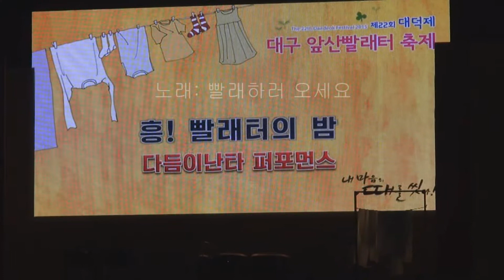빨래하러 오세요 / 대구 빨래터축제 ( 2015 4 11)